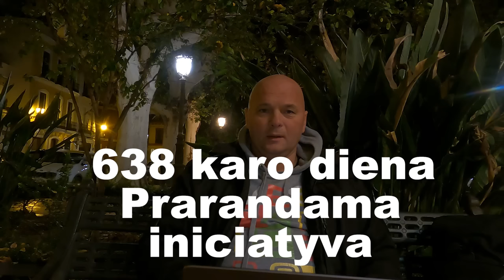638 karo diena. Prarandamos pozicijos.